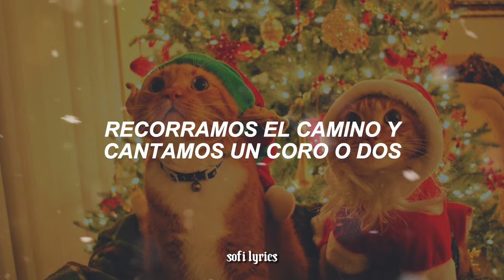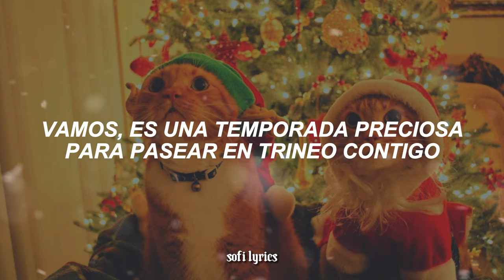The Ronettes - Sleigh Ride (LETRA)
♫ ♬ ♪ ♩ ♭ ♪    𝔩𝔢𝔱𝔯𝔞/𝔩𝔶𝔯𝔦𝔠𝔰     ♫ ♬ ♪ ♩ ♭ ♪

Just hear those sleigh bells jingling, ring tingle tingling too
Come on, it's lovely weather for a sleigh ride together with you,
Outside the snow is falling and friends are calling yoo hoo,

Our cheeks are nice and rosy and comfy and cozy are we
We're snuggled up together like two birds of a feather would be
Let's take the road before us and sing a chorus or two